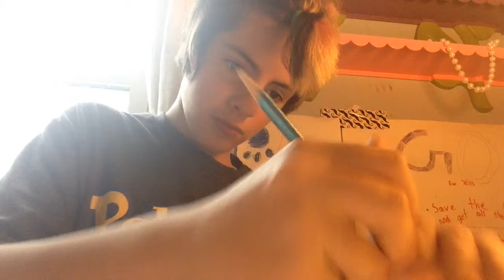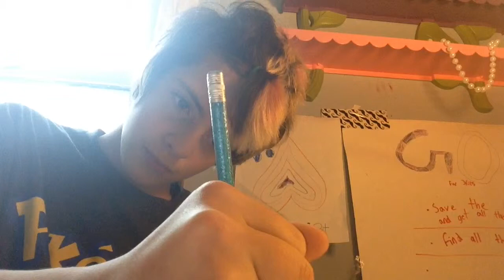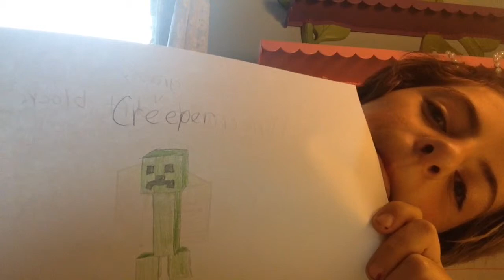Drawing with music! Minecraft creeper!